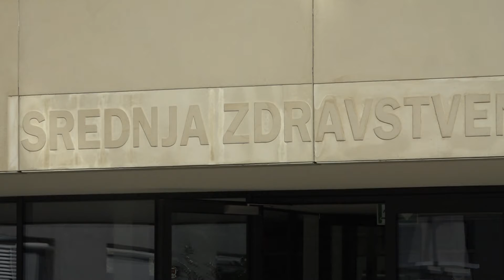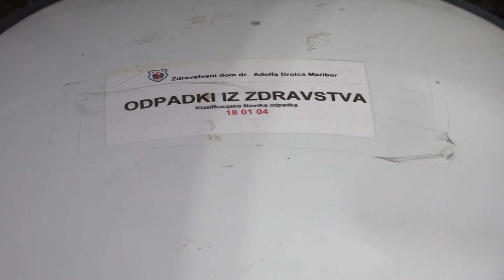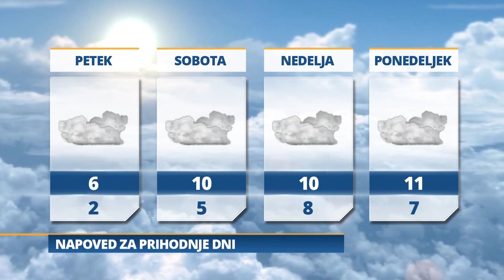Pomurski dnevnik: Pomoč dijakov in študentov (11.11.2021)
Ponovni poziv k cepljenju
Brezplačni hitri testi
Poraz v Mariboru
Izsek Iz našega studia (Tanja Fajon)
Jutri bo oblačno